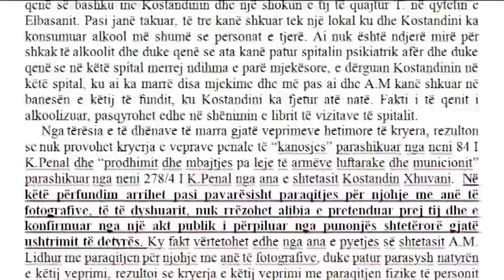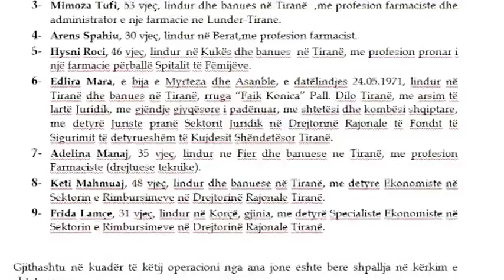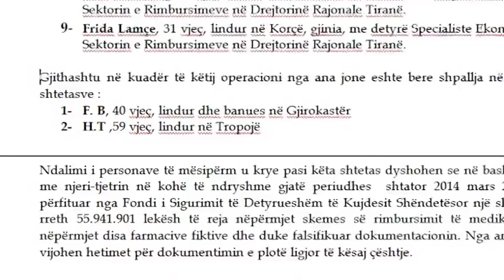FARMACI HETIME ARRESTIME ABC NEWS